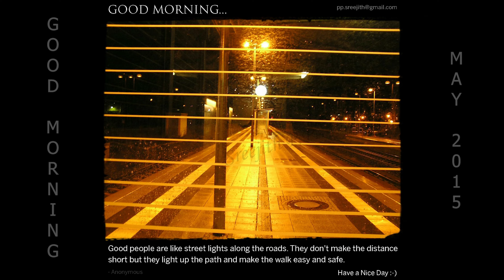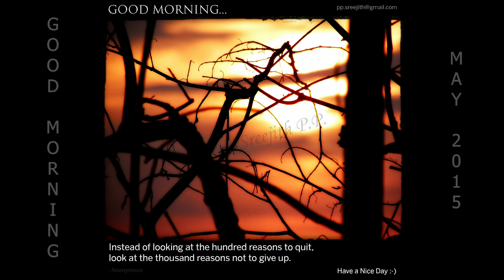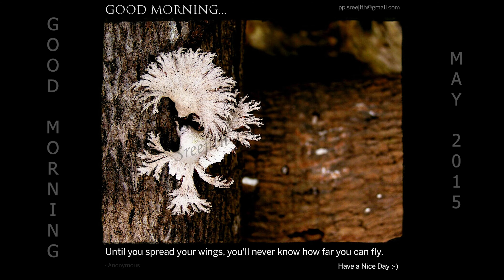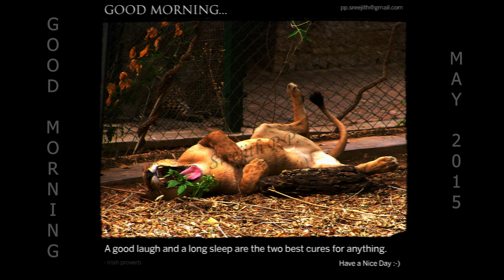Daily Good Morning messages - May 2015